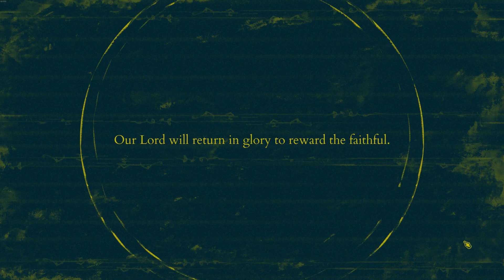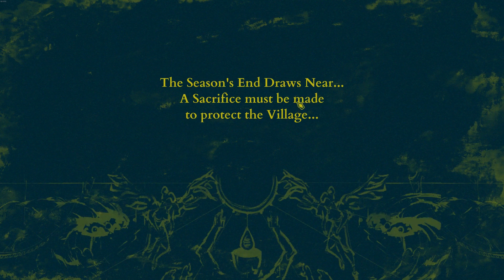Seven Day Series - The Shrouded Isle | Day 1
Your Excellency, you must prepare for the awakening of our Lord. He hungers for a human sacrifice every season. Sinners try to hide their dark secrets, but all must be purged...

The Seven Day Series is an idea I had to encompass Let's Play, Tutorial, Guide, First Look and Gameplay videos all into one as best I can ending with a mini round-up or review at the end. If you want more than 7 days, chuck me likes & comments so I know there is interest in these games.

Cheers, and hope you enjoyed!